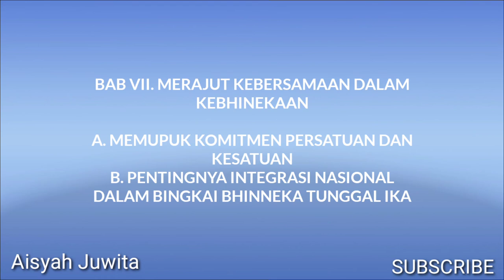MERAJUT KEBERSAMAAN DALAM KEBHINEKAAN, MEMUPUK KOMITMEN PERSATUAN DAN KESATUAN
Video pembelajaran PPKn SMA kelas X semester 2 (genap) kurikulum 2013.

BAB VII. MERAJUT KEBERSAMAAN DALAM KEBHINEKAAN
A. MEMUPUK KOMITMEN PERSATUAN DAN KESATUAN
B. PENTINGNYA INTEGRASI NASIONAL DALAM BINGKAI BHINNEKA TUNGGAL IKA

video pembelajaran pkn kelas X.